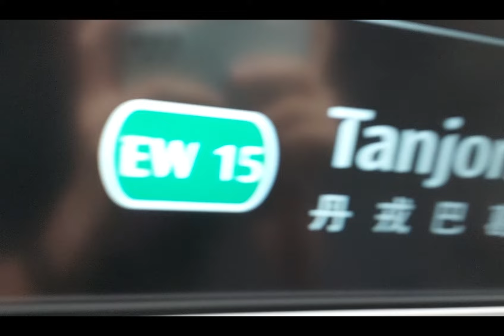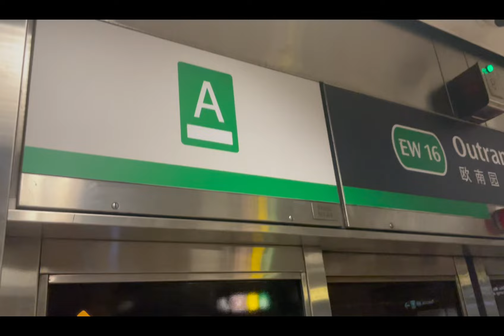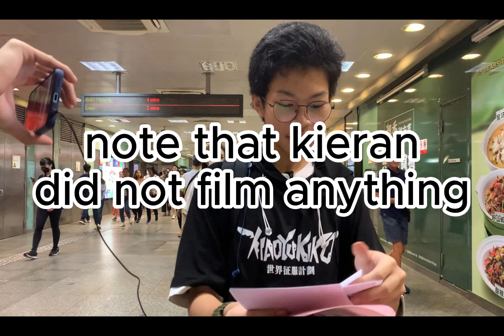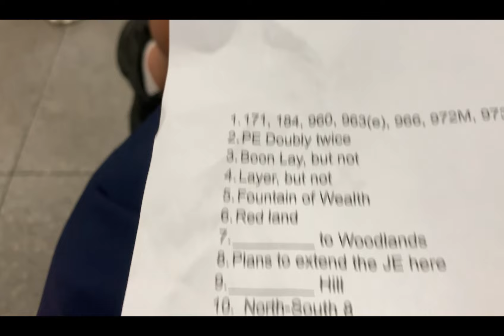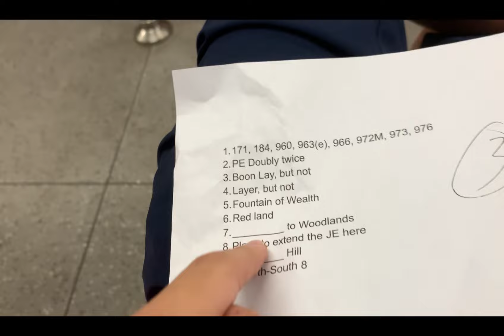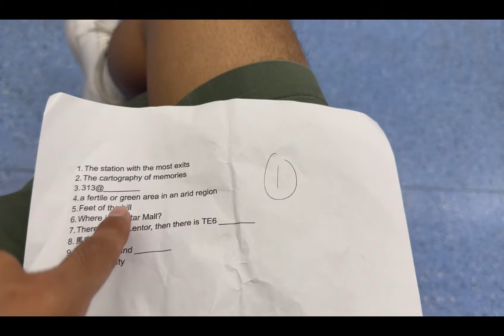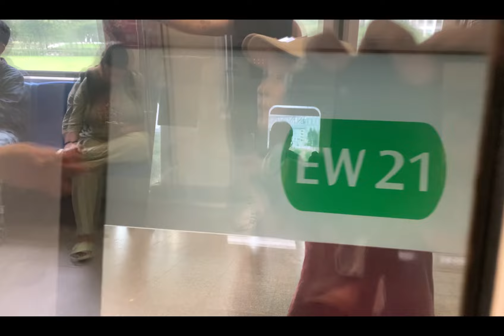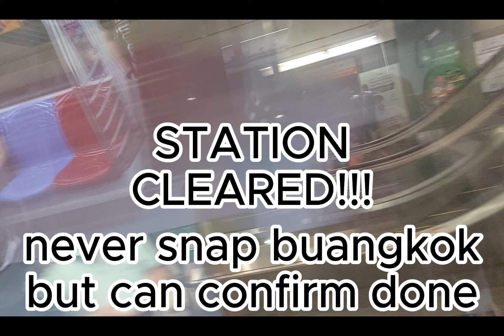We Played a Game Around Singapore to Promote a Guest Racer to a Core Racer - Ep 2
TransportWeirdGlitchFinder1853 films Core Rank Race 1.

All footage is filmed and edited by TransportWeirdGlitchFinder1853.